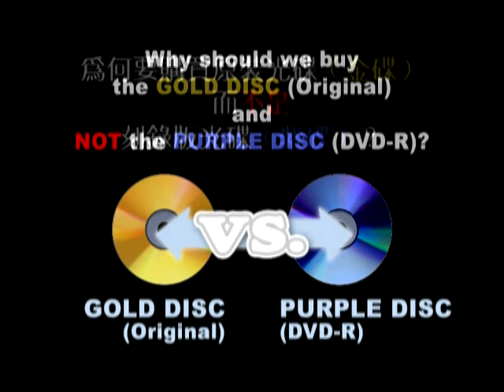DVD-R notice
Extracted from an old pirated DVD.

English Transcript:

Why should we buy the GOLD DISC (Original) and NOT the PURPLE DISC (DVD-R)?
Can you see the different [sic] between the DVD-R and Original DVD?
DVD-R is easily scratched and this will affect the image and sound quality
And this wont [sic] happens [sic] to Original DVD
In conclusion, Original DVD has better quality than DVD-R